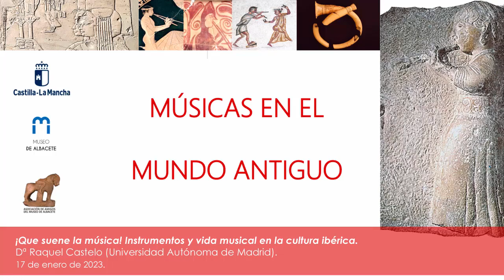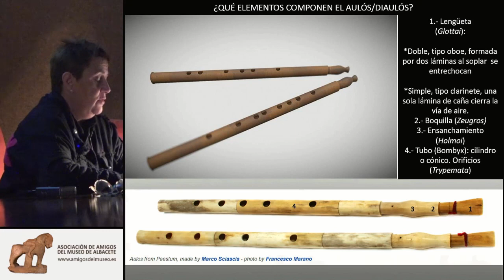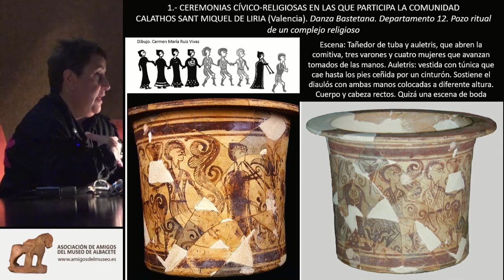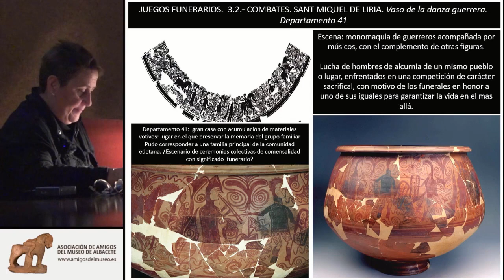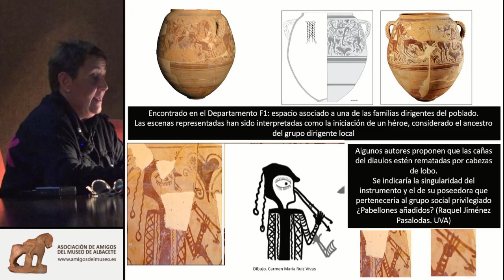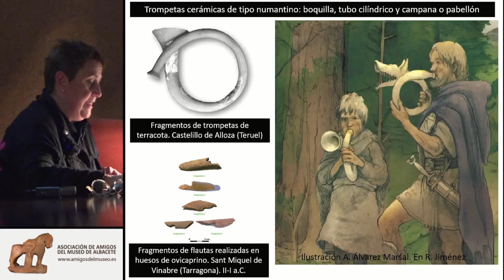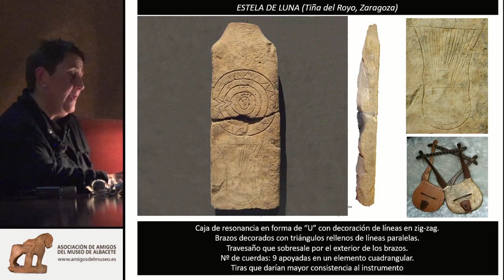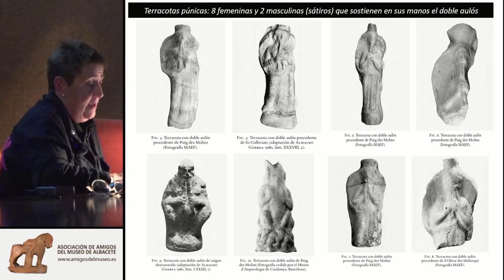¡Que suene la música! Instrumentos y vida musical en la cultura ibérica.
Dña. Raquel Castelo (Universidad Autónoma de Madrid).